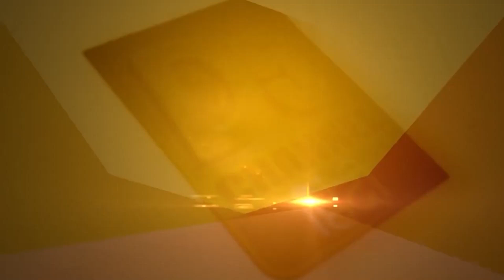क्यों आती है हर शरीर से अलग तरह की गंध ...